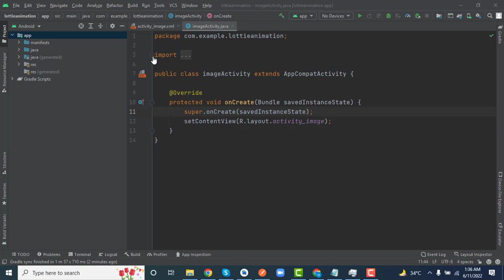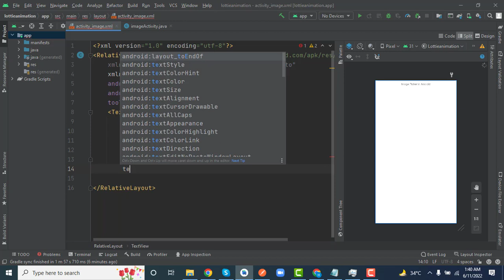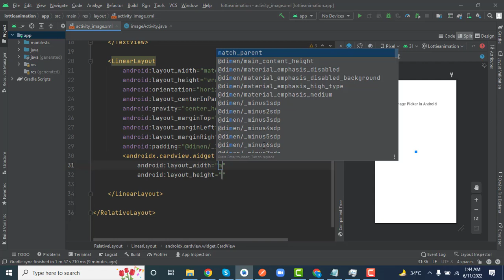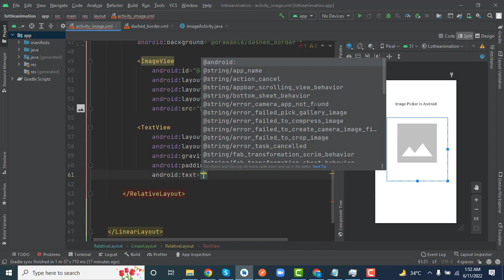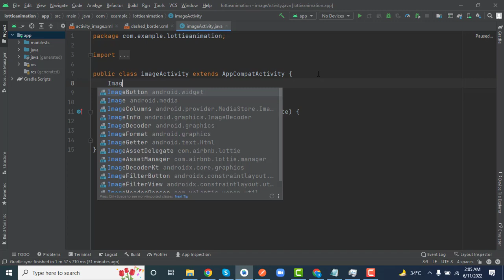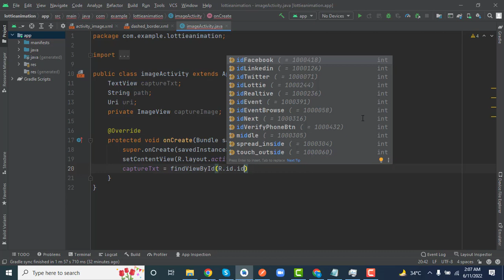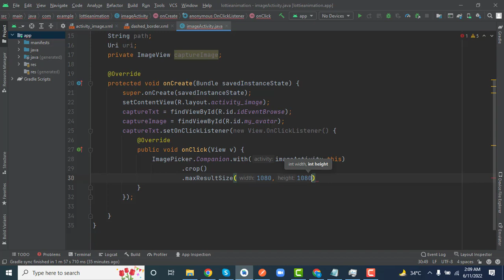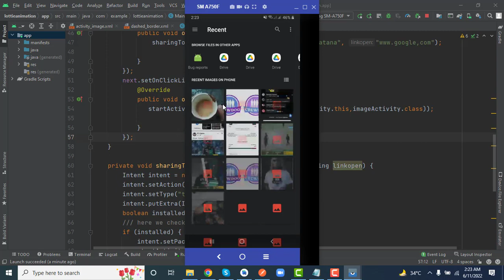Image Picker Library in Android | Pick Image from Camera and Gallery in Android Studio.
- In this tutorial we will learn how to pick image from gallery or upload image from camera on android with a simple and professional way.